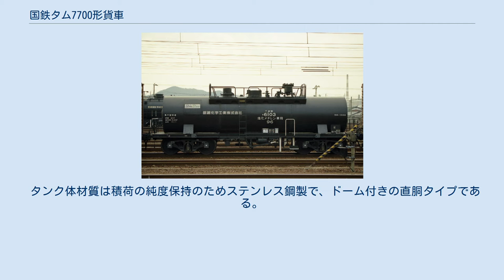国鉄タム7700形貨車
国鉄タム7700形貨車（こくてつタム7700がたかしゃ）は、かつて日本国有鉄道（国鉄）及び1987年（昭和62年）4月の国鉄分割民営化後は日本貨物鉄道（JR貨物）に在籍した私有貨車（タンク車）である。
 本形式と同一の専用種別であるタサ6100形、タキ6800形、タキ24600形についても本項目で解説する。
 本形式は、塩化メチレン専用の15 t積二軸貨車である。
 1960年（昭和35年）から1965年（昭和40年）にかけて4ロット4両が、三菱重工業、富士重工業、日立製作所において新製された。
製造の状況は次のとおりである。
所有者は、信越化学工業（常備駅は黒井駅）であった。
 1979年（昭和54年）10月に制定された化成品分類番号では、96（有害性物質、毒性のあるもの）が標記された。
 1977年（昭和52年）11月4日にタム7703が廃車となり、1987年（昭和62年）4月の国鉄分割民営化時には3両がJR貨物に継承されたが、1996年（平成8年）12月に残りの全車が廃車となり同時に形式消滅となった。
 タンク体材質は積荷の純度保持のためステンレス鋼製で、ドーム付きの直胴タイプである。
保冷のため、タム7700は厚さ50 mmのグラスウール断熱材、タム7701以降はスチレン断熱材に薄鋼板製のキセ（外板）が設置されている。
また、タム7701以降はタンク内の残液による腐食を防止するため、洗浄装置が設けられている。
塗色は、黒。
荷役方式は全車ともドーム頂部に設けられた液入管からの上入れ、吐出管による下出し方式である。
ドーム頂部の配管、弁装置は円筒形の鋼製カバーに覆われている。
タンク体上部には荷卸し時にタンク内部へ流入する空気の除湿のため、吸湿装置が設けられている。
 下回りは、タム7700が長さ7,700 mm、タム7701以降は長さ7,200 mmの平台枠で、走り装置は二段リンク式（最高最転速度75 km/h、車軸は12 t長軸であった。全長は8,500 mm、全幅は2,468 mm、全高は3,495 mm、軸距はタム7700が4,500 mm、タム7701以降が4,200 mm、自重は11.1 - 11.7 t、換算両数は積車2.6、空車1.2である。 タサ6100形は1970年（昭和45年）2月28日から1974年（昭和49年）5月21日にかけて日立製作所、富士重工業の2社にて3ロット4両が製作された塩化メチレン専用20 t 積タンク車である。
 記号番号表記は特殊標記符号「コ」（全長 12 m 以下）を前置し「コタサ」と標記する。
 信越化学工業が所有し黒井駅を常備駅として運用された。
 タンク体材質は積荷の純度保持のためステンレス鋼製で、ドーム無しの直胴タイプである。
保冷のための断熱方法は厚さ75 mmのウレタン方式（コタサ6100 - コタサ6102）、厚さ100 mmのグラスウール方式（キセ（外板）付き、コタサ6103）の2種類有った。
 荷役方式はタンク上部に設けられた液入管からの上入れ、吐出管による下出し方式である。
 1979年（昭和54年）10月に制定された化成品分類番号では、96（有害性物質、毒性のあるもの）が標記された。
 全長は10,300 mm、全幅は2,388 mm、全高は3,486 mm、台車中心間距離は6,200 mm、自重は15.2 t、換算両数は積車3.5、空車1.6である。
台車はベッテンドルフ式のTR41C（コタサ6100 - コタサ6102）、TR41E-4（コタサ6103）であった。
 1987年（昭和62年）4月の国鉄分割民営化時には全車がJR貨物に継承され、1995年（平成7年）度末時点では全車健在であったが、1996年（平成8年）12月に全車一斉に廃車となり同時に形式消滅となった。
 タキ6800形は1961年（昭和36年）4月18日に富士重工業にて1ロット2両（コタキ6800, コタキ6801）が製作された塩化メチレン専用30 t 積タンク車である。
 記号番号表記は、特殊標記符号「コ」（全長 12 m 以下）を前置し「コタキ」と標記する。
 三井化学が所有し笠寺駅を常備駅と...